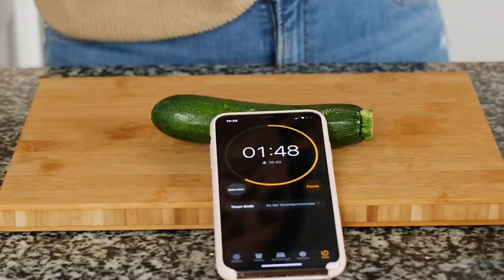Wie schmeckt die kleinste selbstgemachte Ramen Suppe?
Ich bin wieder da! Mit old but gold Kochvideos und dieses mal mache ich eine Ramen Suppe mit Eiern und einer Miso Suppe. Das Besondere ist, sie ist grad mal ein 1/5 so groß wie eine normale Ramen Suppe. Viel Spaß beim Zuschauen!